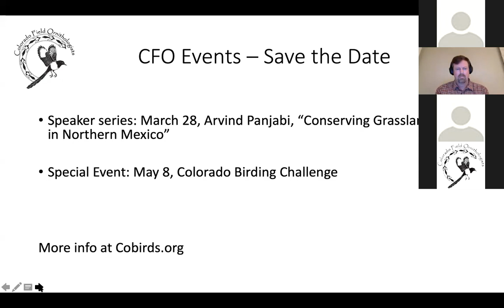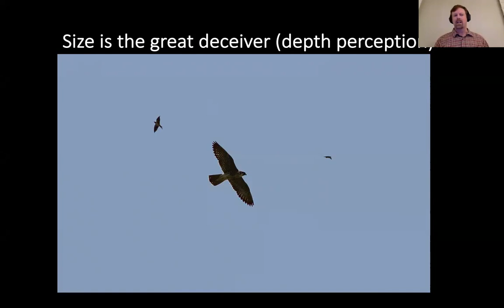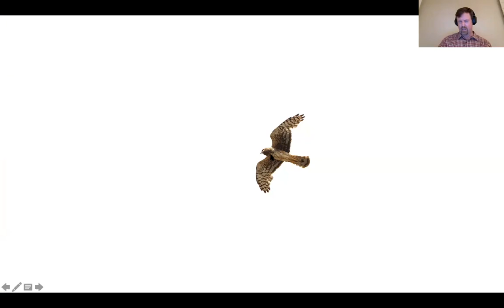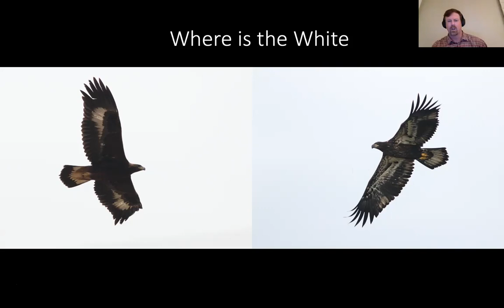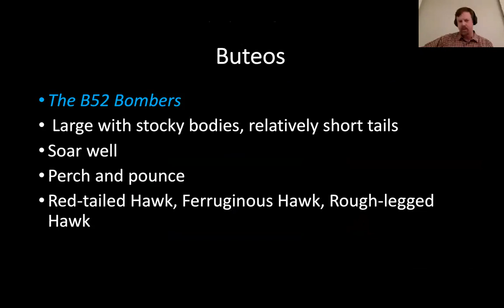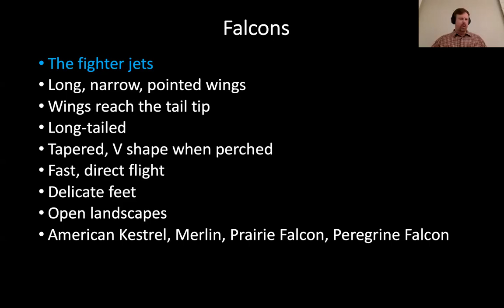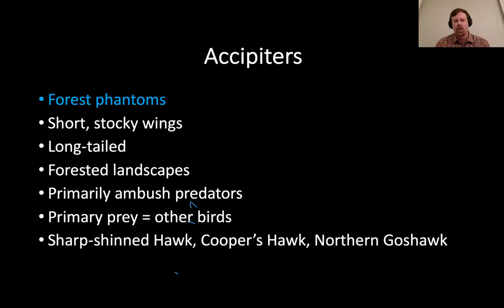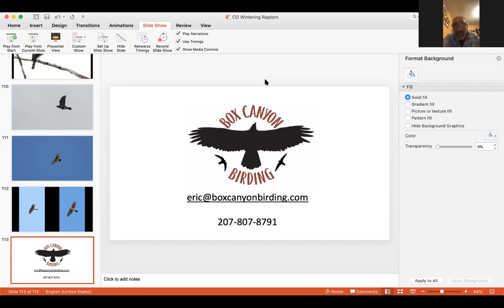Demystifying Wintering Colorado Raptors with Eric Hynes - A CFO Skills Workshop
Expert Eric Hynes provides great tips on Identifying diurnal wintering raptors in Colorado in this Colorado Field Ornithologists Birding Skills workshop series presentation. To learn more about CFO and to become a member,